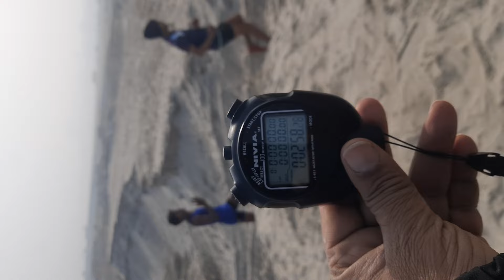athletic middle and long distance training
sand training
लेग स्ट्रैंथ के लिए सेंड ट्रेनिंग आज गंगा किनारे बालू पर अपने सभी एथलीट के साथ